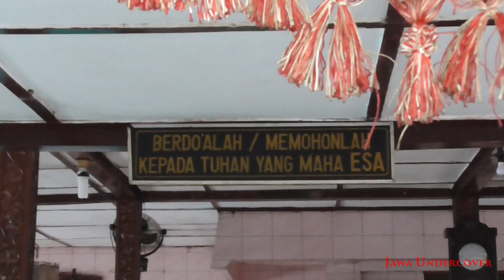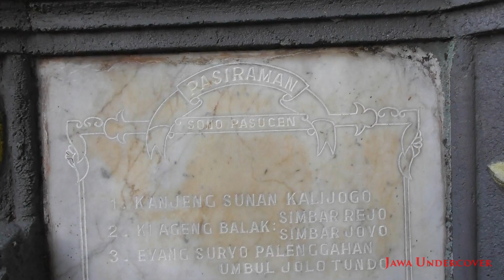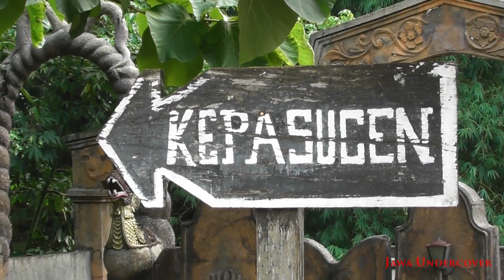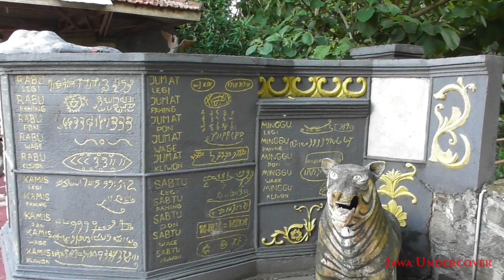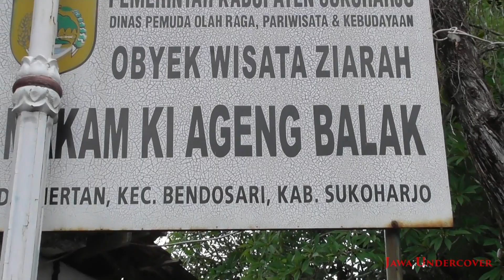Mengungkap Laku Pesugihan di Makam Ki Ageng Balak (Eps. 03 - Bagian 02)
Investigasi team Jawa Undercover di Makam Ki Ageng Balak untuk mengungkap kebenaran rumor pesugihan di makam keramat ini.

"Percaya atau tidak ... Semua kembali pada diri dan hak pribadi masing-masing. Tidak perlu menjadi sebuah hal yang diperdebatan karena Ini hanya sebuah hiburan dan mungkin akan lebih bermanfaat jika ini menjadi sebuah pengetahuan. Terima kasih dan selamat menyaksikan." (Jawa Undercover)